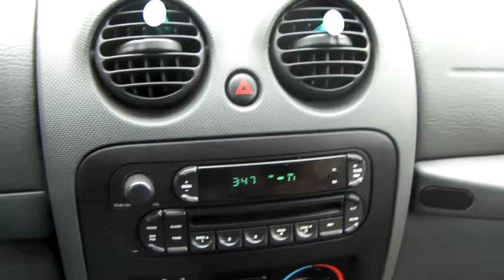Jess' Jeep Jerald Explanation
Jess explains her new Jeep Liberty named Jerald